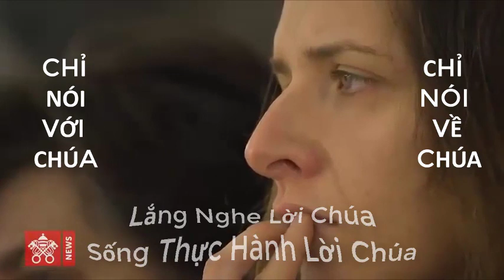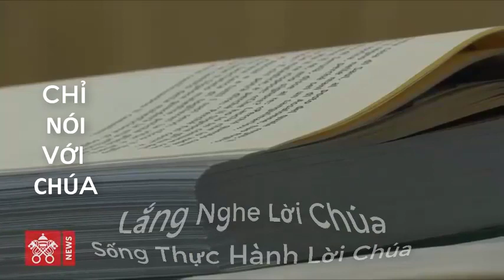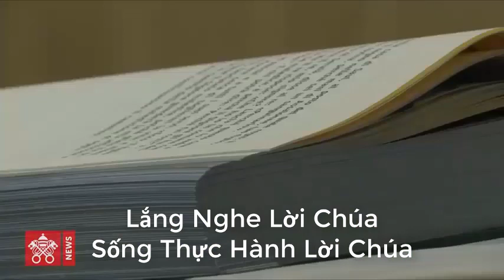THU HAI TUAN 4 TN